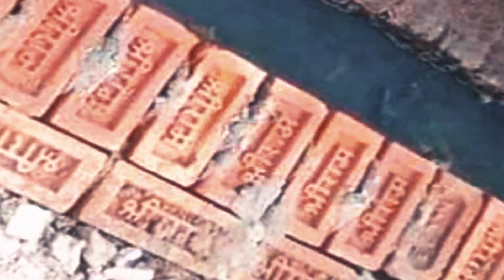भगवान राम पे ऐसा गीत की आँसू आ जाये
Mobile no. भगवान राम पे ऐसा गीत नही सुना होगा ek bhaqt ki bhgwan se pukar ,LYRICIST VINOD SHARMA VATS,
DIRECTOR ,VINODSHARMA VATS, MUSICE . VINOD SHARMA VATS and PANKAJ RAINA , Arrenger ,vijay guddu,, Recordist pradum,  singer pankaj raina ,babita pundir, jaspal tandi PRODUSER, SHRUWAAT  JEE  PROUDCTION and BABITA PUNDIR,,, MUSICE LEBAL ,SHRUWAAT JEE NATUROPATHY